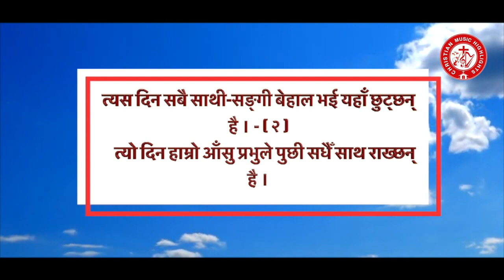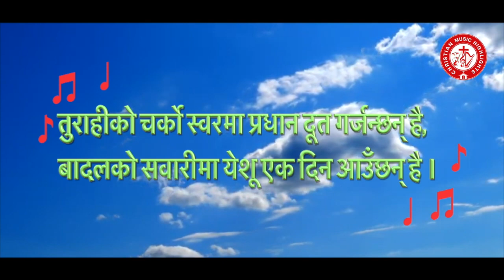Nepali christian Song Turahi ko Charko